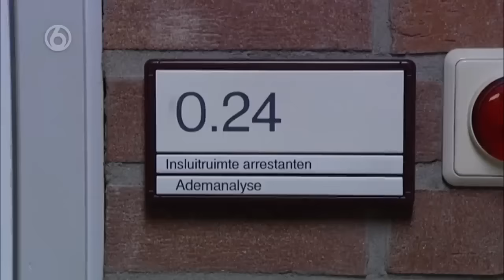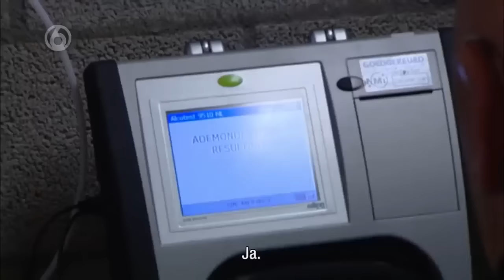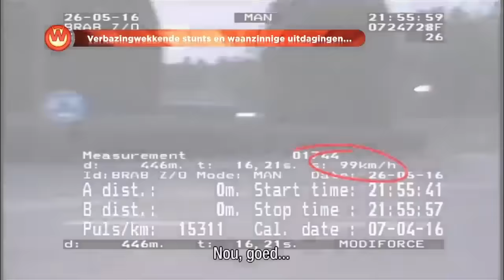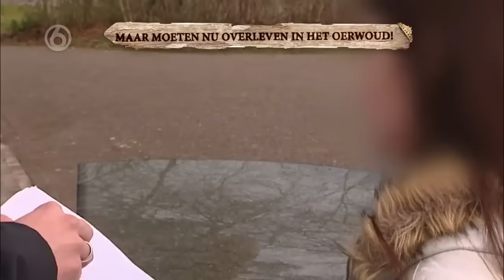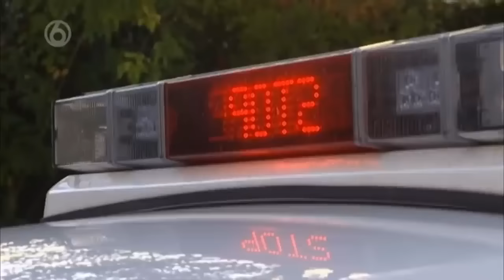WEGMISBRUIKERS | Één Uur Compilatie #6